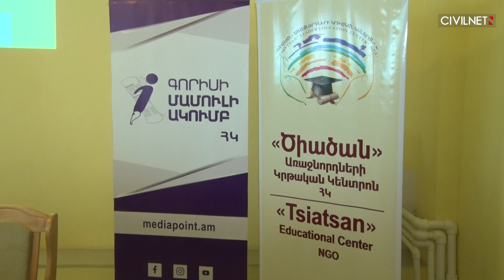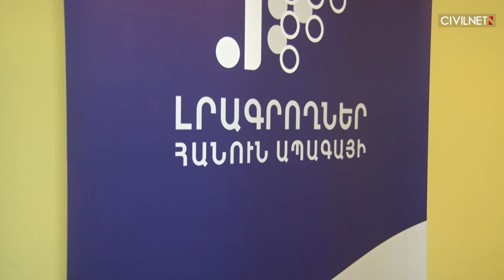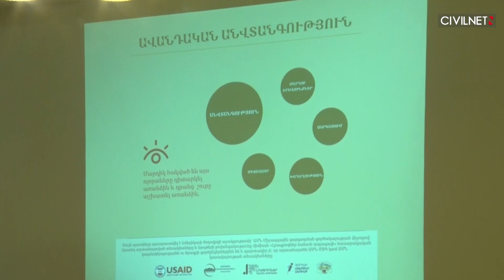Պաշտոնական վիճակագրություն և տեղական պատկեր․ Սյունիքում իրականացված հետազոտության բացահայտումները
Հայաստանի Վիճակագրական կոմիտեի տվյալներով՝ Սյունիքի մարզում խոշոր եղջերավոր անասունների գլխաքանակը 2021-ի դրությամբ աճել է՝ 52 147-ից դառնալով 52 350։ Այս ցուցանիշից կարելի է ենթադրել, օրինակ, որ Սյունիքում անասնապահության համար պայմանները բարելավվել են, պարենային խնդիր չկա։

«Լրագրողներ հանուն ապագայի» ՀԿ-ի, Գորիսի մամուլի ակումբի և Կապանի «Ծիածան» կրթական կենտրոնի՝ Սյունիքի ութ խոշորացված համայնքներում իրականացված «Մարդու անվտանգությունը Սյունիքի մարզում» սոցիոլոգիական հետազոտությունն այլ պատկեր է տալիս, քան պաշտոնական վիճակագրությունը։ Օրինակ, որ սահմանամերձ մի շարք համայնքներում անասնապահությամբ զբաղվելու անվտանգային լուրջ խնդիրներ կան, ադրբեջանցիների կողմից՝ անասնագողության դեպքեր և այլն։

Գորիսում կազմակերված միջոցառմանը ներկայացվեցին հետազոտության նախնական արդյունքները։